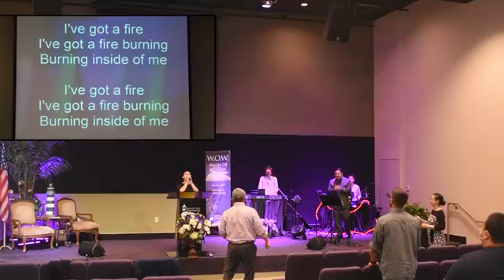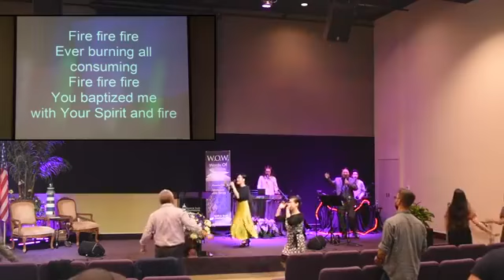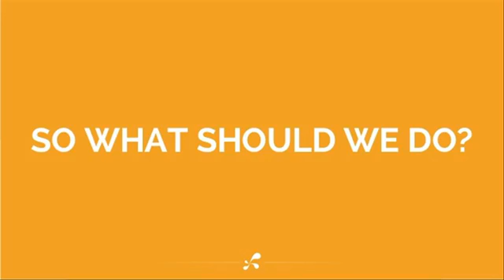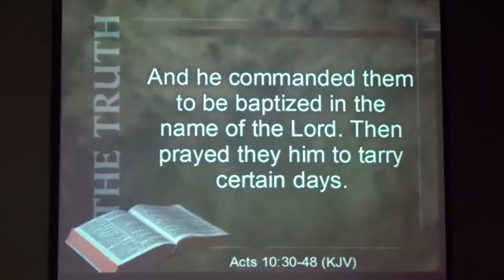What We Should Do! 04 11 21